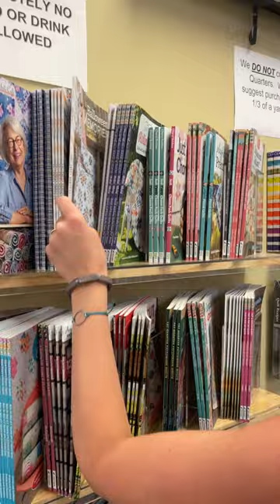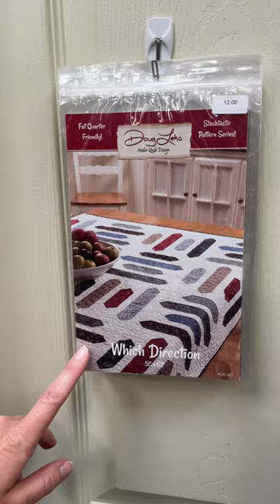Fresh & Fab Fridays® July 26th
If Arby's slogan is We've got the meats then all I can say this week is We've got the fabrics. From traditional to modern to bright colors, we check all the boxes. Plus, the SHEEPs are back! Join Abbey as she shows off all the newest things in the shop this week. Enjoy

HomeGrown HomeSewn is a family-owned/operated quilt shop in Cincinnati, OH. Our mission is to give everyone a local quilt shop whether you live close by or far away. We hope these videos help invite you to be a part of our shop and quilting community. Have questions or need help finding something? We love to help.

HomeGrown HomeSewn
5761 Springdale Rd Suite L
Cincinnati, OH 45247